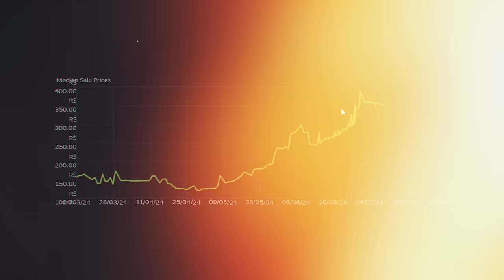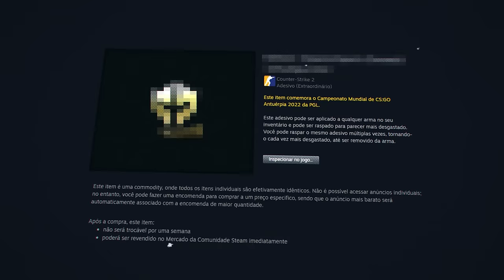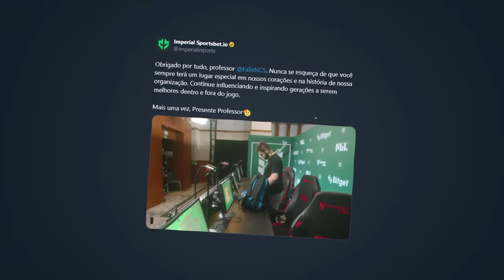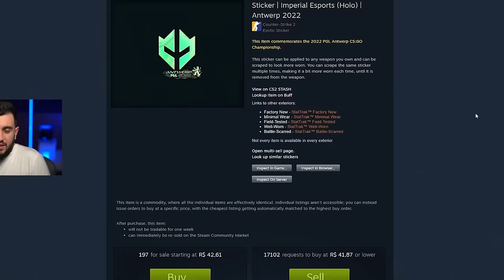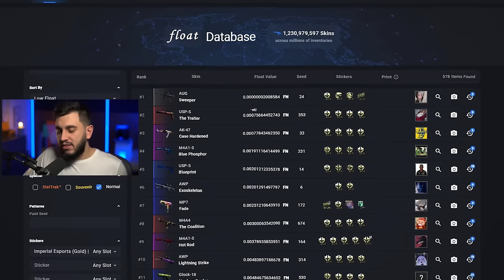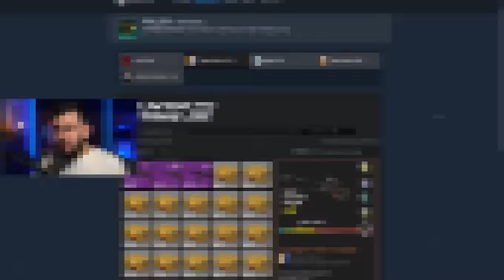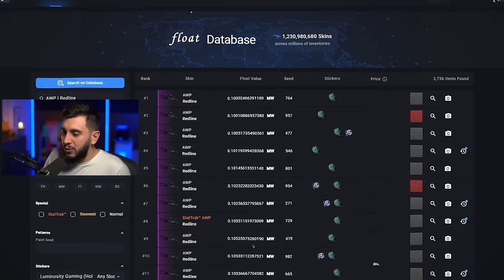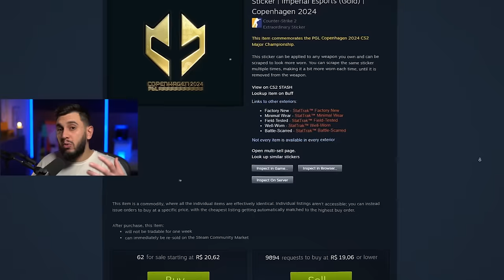Efeito FalleN? O Adesivo do CS2 Que Não Para de Valorizar...